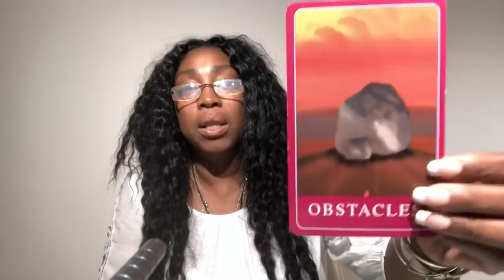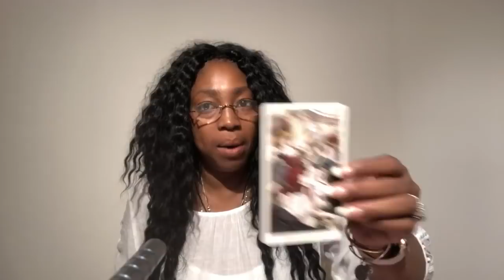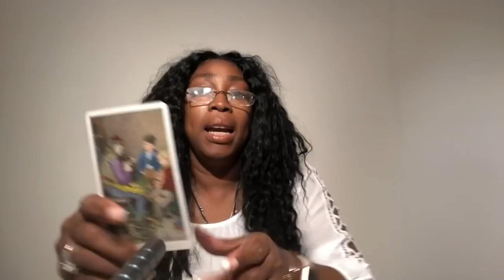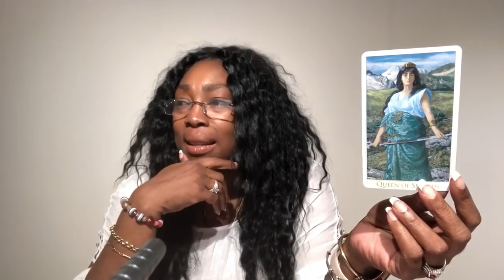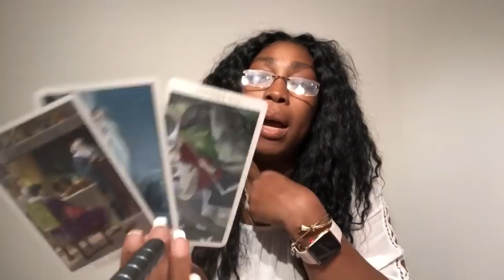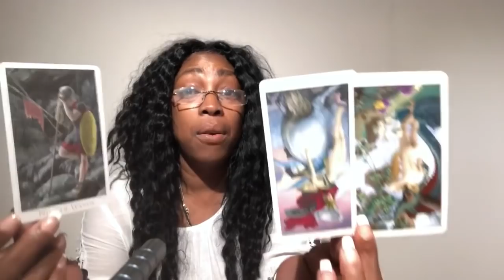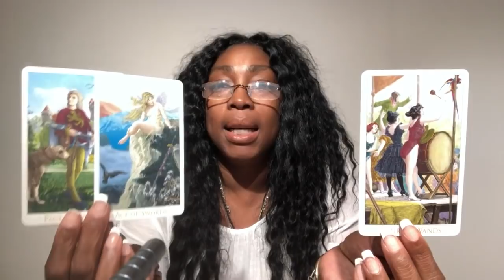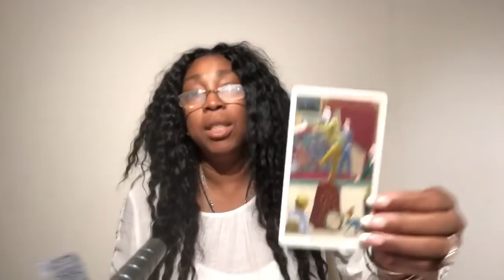Virgo May 2019 Love Reading | Monthly Tarot Horoscope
Virgo May 2019 Love Reading

Find out what Cupid's LOVE energy in May has to offer you Virgo signs. I use a combination of my gift, tarotcards, numerology and astrology to provide monthly energy vibration readings for all Zodiac Signs. Expect information and clarification on subjects like relationship, soulmate, twin flame, love life,  sign compatibility and friendships.

Kathye